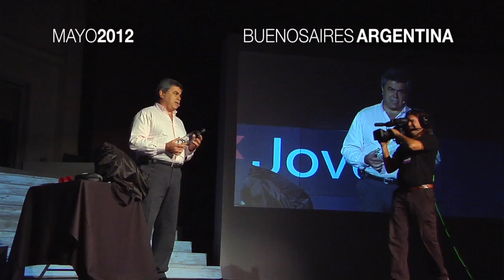TEDxJoven@RíodelaPlata - Jorge Odón - Del taller mecánico a la sala de partos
Subtítulos en Español e Inglés: Claudia Graciela Farías

Jorge Ernesto Odón, nació en Colón (Bs.As), en 1954. A los cuatro años se traslada con su familia a Lanús. Lugar donde tiene un taller de alineación y balanceo de automóviles desde hace más de 30 años( El Rayel S.A.)
Si bien siempre buscó mejoras para lo que es su trabajo y eso lo llevó a patentar varias cosas relacionadas a la mecánica, en julio de 2006, al ver un juego entre sus empleados(sacar el corcho de una botella vacía), le sirvió para despertar esa noche con la idea de un facilitador de partos.
Desde ese día, apoyado por su familia y amigos, y desde hace más de 4 años apoyado por la Organización Mundial de la Salud (OMS), quien lo apadrinó en la presentación en distintos eventos médicos internacionales.
Ya lleva realizado con éxito 23 partos en CEMIC (Centro de Educación Médica e Investigaciones Clínicas "Norberto Quirno")

In the spirit of ideas worth spreading, TED has created a program called TEDx. TEDx is a program of local, self-organized events that bring people together to share a TED-like experience. Our event is called TEDxRíodelaPlata, where x = independently organized TED event. At our TEDxRíodelaPlata event, TEDTalks video and live speakers will combine to spark deep discussion and connection in a small group. The TED Conference provides general guidance for the TEDx program, but individual TEDx events, including ours, are self-organized.